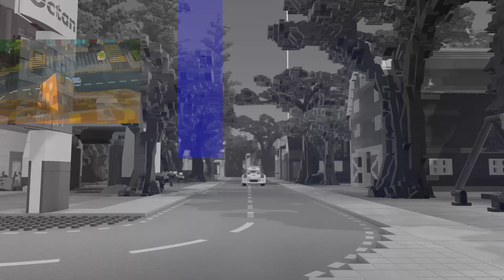LEGO City Emergency Collection - LEGO Worlds - Game Trailer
Welcome to the LEGO Worlds' Wildest Police Stuff.  Get the toughest crime fighters, cool vehicles and new builds to help you save the day with the new LEGO City Emergency collection!

LEGO Worlds is available on PlayStation 4, Xbox One, and PC!

Be sure to follow us below for news on Game Updates, Developer Diaries and more: